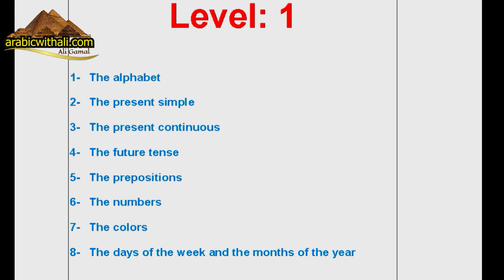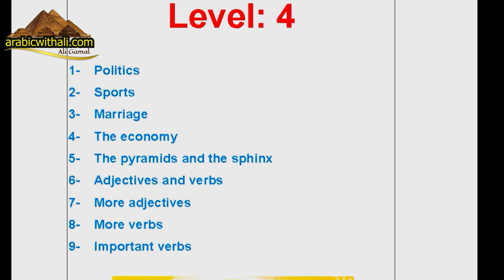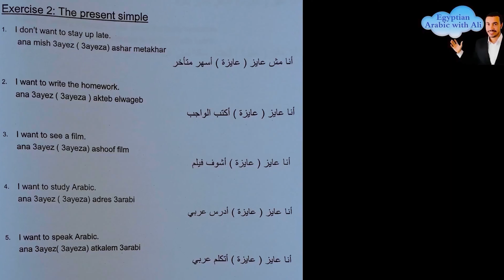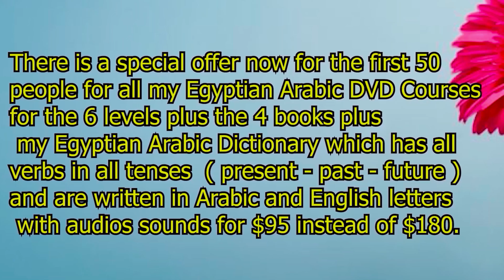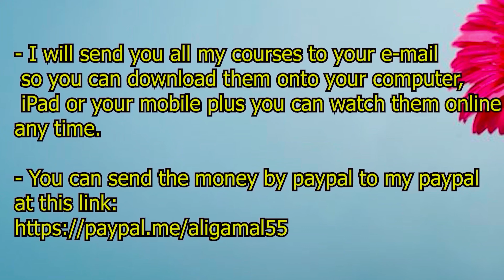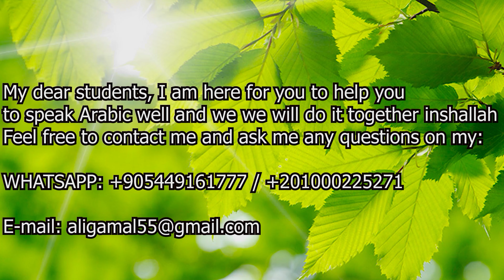Special offer: My Egyptian Arabic DVD courses, books, dictionary &ِ audio sounds for first 50 people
There is a special offer now for the first 50 people for all my Egyptian Arabic DVD Courses for the 6 levels plus the 4 books plus my Egyptian Arabic Dictionary which has all  verbs in all tenses  ( present - past - future ) and are written in Arabic and English letters with audios sounds for $95 instead of $180.

- Note: my Courses are not on youtube.
- I will send you all my courses to your e-mail so you can download them onto your computer, iPad or your mobile plus you can watch them online any time.

You can also pay by payoneer or moneygram
Skype : ali.gamal55